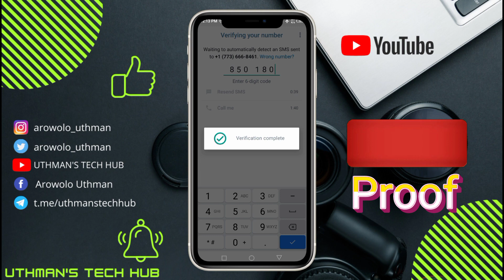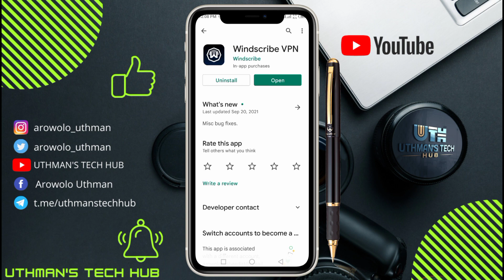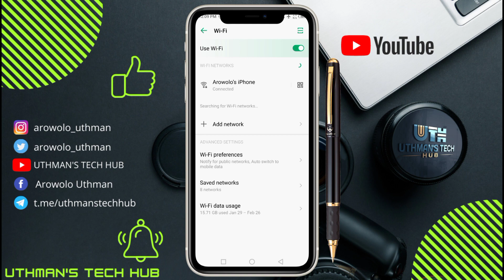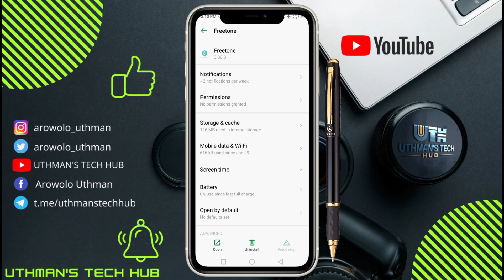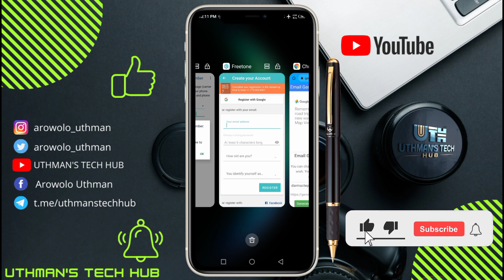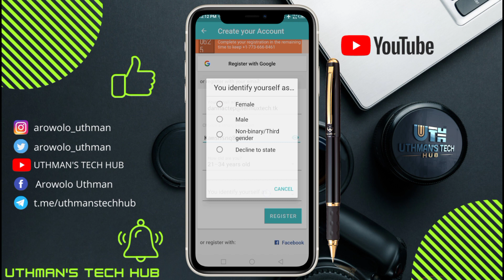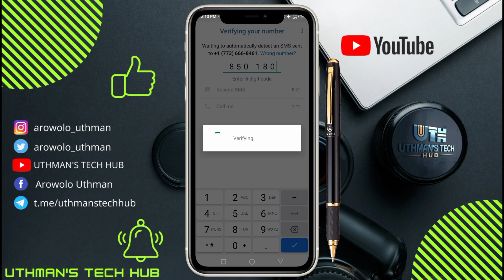How To Get USA Number For WhatsApp Verification 2023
How To Get USA Number For WhatsApp Verification | How To Create Fake WhatsApp 2023

- solved queries -

free us number for sms verification 2023
generate american number for phone verficiation
generate free us/uk/fr phone number to verifiy online account
Us number free
How to get free USA number for WhatsApp verification